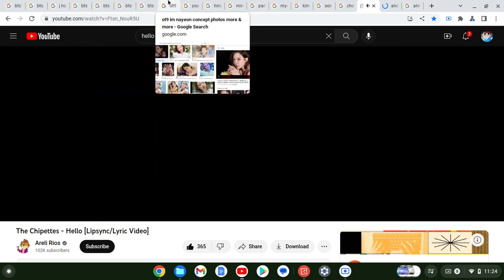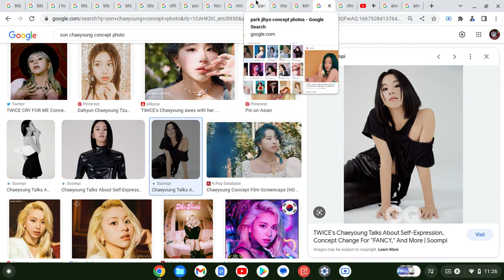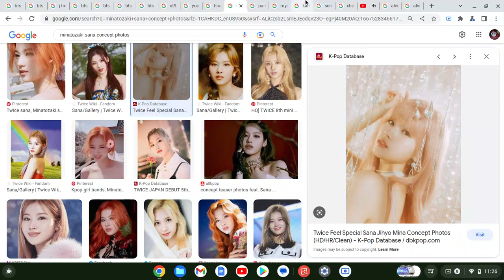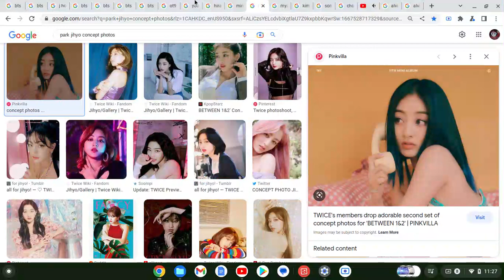How Would "TWICE" Sing "Hello" By "The Chipettes"(Google Images Version)